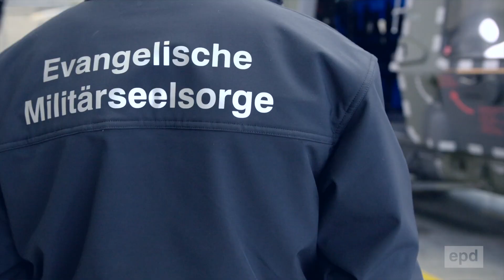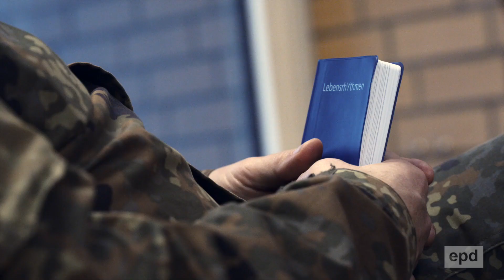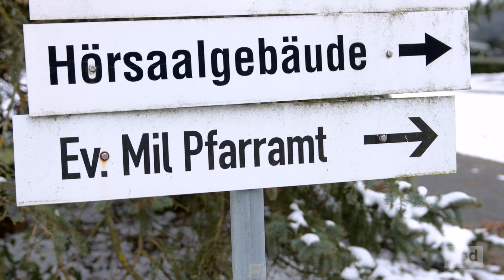Einsatz für die Soldaten-Seele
Nach Einsätzen in Kriegs- und Krisenregionen beschäftigt Soldatinnen und Soldaten noch lange das dort Erlebte. Als Militärseelsorger ist Stephan Aupperle in der Kaserne in Niederstetten ihr Ansprechpartner, um darüber zu sprechen.